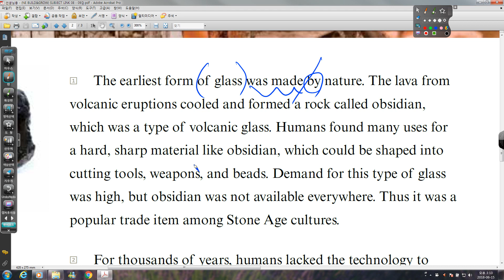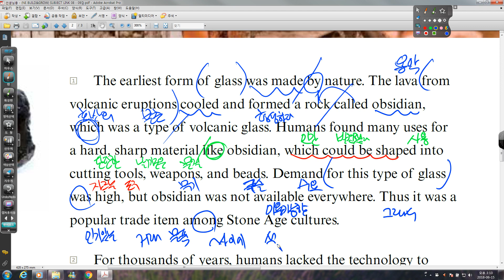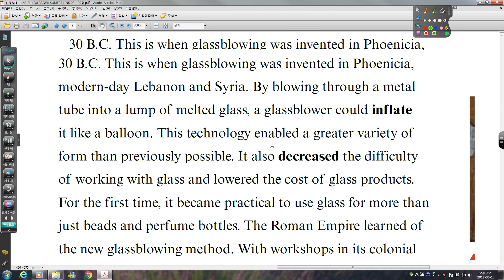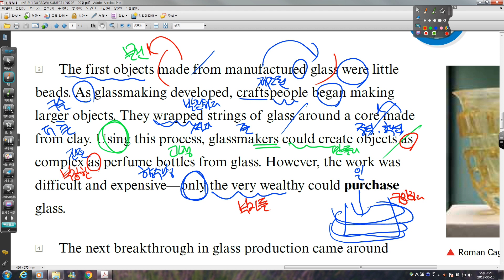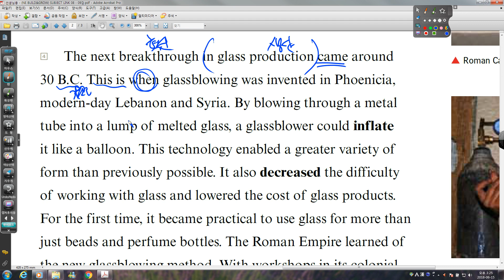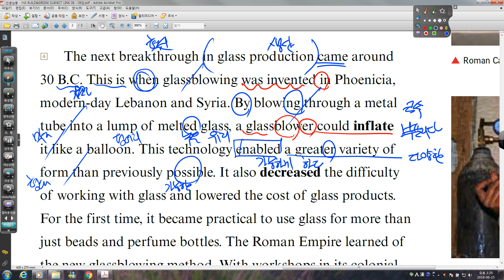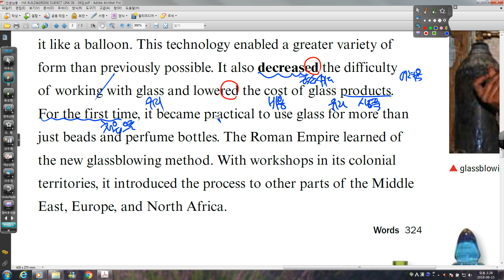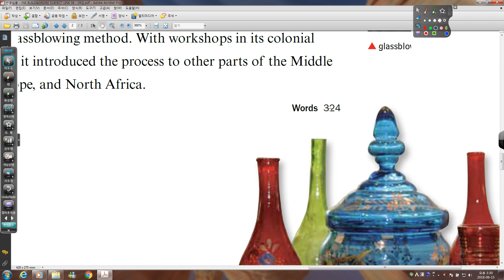SUBJECT LINK L8 09강